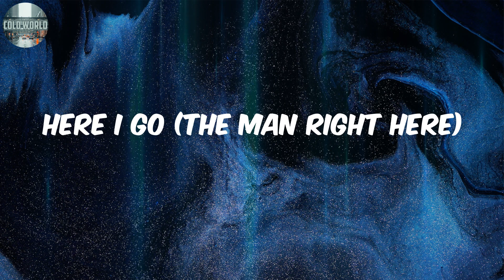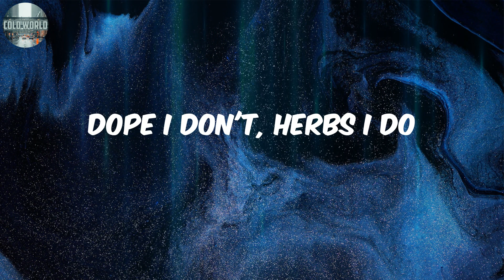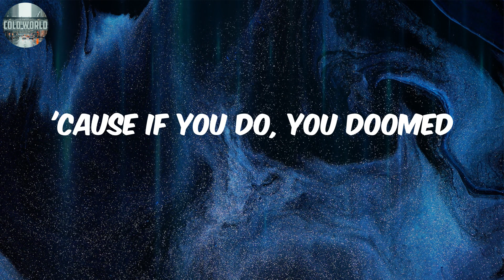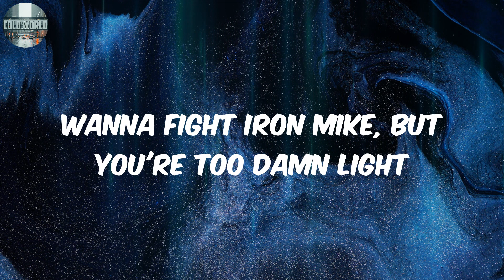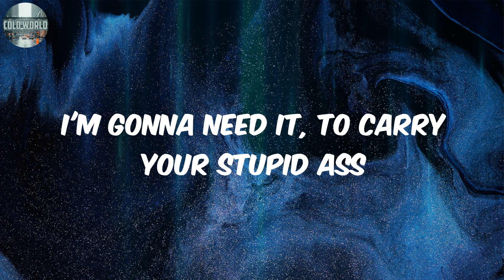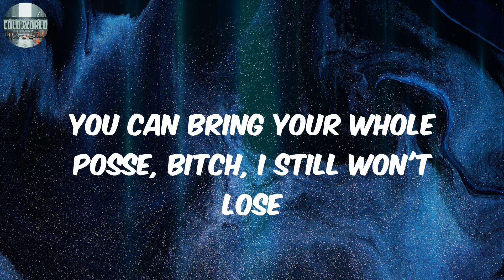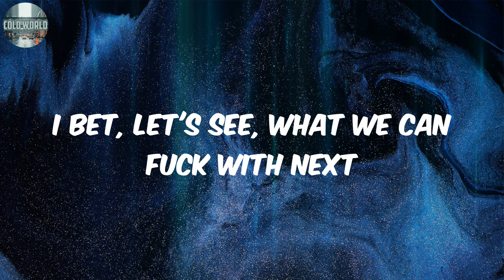Here I Go (Lyrics) - Mystikal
Lyrics:
What you, what you gon'?
What you, what you gon' do?
What you wan' do, nigga?
What you, what you gon'? (What you want?)
(It's the man right here)
Here I go (the man right here)
I (know) know y'all niggas ain't fuckin with me
'Cause I can't fuck with my damn self (my damn self)
I (I) know y'all niggas ain't fuckin with me
'Cause I can't fuck with my damn self (damn self)
Here I go (here I go)
The man right 'chea (it's the man right 'chea)
The man
Y'all mothafucka's betta get ready to rumble
Get in the line like a conga, plastic like plumbin'
Cise on the bongo
Y'all mothafucka's ain't ready
Hey to them boys
Get at them bitches and cut they ass
As sharp as a machete
Dope I don't, herbs I do
You bitches probably couldn't see me with a birds eye view, ooh
It's alive, finna make your head spin
Stop walkin' the one way to a fuckin' dead end
Bitch you yellow
Coward-hearted, better bring some water
Kick the gasoline can over
Get this fuckin' fire started
Your heart jump like a bass drum bump
You bad enough to meet the alligator in the swamp
Here I go, here I go, here I go, here I go, here I go
Here I go, here I go, here I go
(The man right 'chea)
I, know y'all niggas aint fuckin' with me
Uh, uh, uh, uh, uh, uh, uh, uh
What you mothafuckas know 'bout rappin'?
Who put you on the map? (Who put you on the fuckin' map?)
'Cause I can't fuck with my damn self (my damn self, I know)
Here I go (the man right 'chea)
Uh, damn
Uh, uh
What you be doin', what you be doin'?
Rhyme slayin', straight, suckas I'm slayin'
Hoes I'm layin', niggas gon' barely stand
I got 'em layin' and prayin', delayin', decayin'
Ask them hoes, I ain't playin' with 'em
Wanna get beef, you'll have to turn your cheek
Cock back like, like Mad Max
And knock out one of them fuckin' teeth
I'm a mean, gene machine
The executioner, be appeased with guillotine
My lifestyle is brutal, like a pit on a poodle
After disaster, have you sippin' on chicken noodle
Get ya ass in gear, I'm gettin' fucked by your women
I'm the shark in the dark, bitch, at night don't go swimmin'
'Cause if you do, you doomed
I'll probably be the king of the LooneyTunes
Sweatin' and gaspin', I'm a massive assasin'
While I'm slashin' and smashin', kickin' ass with a passion
Mystikal's on a roll, just that throwed (ice cold)
Another nigga couldn't touch me with a flagpole
Wanna fight Iron Mike, but you're too damn light
Like a knife, I'll rip ya from ya ass to ya appetite
Gangsta since Genesis
Fuck a doctor, I'm the foreign minister, don't brag, fag
Wanna battle, bring a body bag
I'm gonna need it, to carry your stupid ass
I observe, time to serve rhymes I heard like words of King George III
I proceed, to mislead and skeet hoes, I've jeered
Devour 'cause I'm sour like Johnny Appleseed
I intrude, hoes call me rude, bitch, I'm smooth
Watch your fuckin' attitude
Blast from the past, curse like I'm mad
I'm like a black cat on the trail of a fat rat
You gonna overdose
And choke off these rhymes I wrote
(Somebody said that you was lookin' for me)
Here I go, here I go, here I go, here I go
I'm comin' straight for your throat, like a coyote on a goat
Note by note, you sweat me like a ho be no, you ho
Cannot find a antidote 'cause when I start to flow
Murder he wrote
Huff, puff, and bluff, come, touch this rough stuff
And get cuffed, snuffed, buffed, and scuffed
You can't hit this, get with this, no witness
I'm bad tempered, I'll fuck you up with the quickness
I paid my dues, I'm bad news to fools, I choose you lose
Fuck the rules, I wreck beaucoup crews with the words I use
Got me feelin like Z.Z. Hill 'cause I'm screamin' and screamin'
And singin' the blues, you been child-abused
I never bled in the battle, I refuse to lose
You can bring your whole posse, bitch, I still won't lose
I'll stomp your whole staff, you must want a bloodbath
Fuckin' riff-raff, break you in half and laugh
Snap and served you crackers trippin' and heard you
Think about them words you heard, you fuckin' nerd
You tried to probably rob me, dodge me
Fuckin', fightin', makin' money are my hobbies
Freeze them and breeze them up, shut 'em up, shut 'em up, buttered 'em up
What up? Wanna fight? Bitch, put 'em up
How that sound? Come get knocked down
Bolos, I throw, bitch, you won't last no round
I bet, let's see, what we